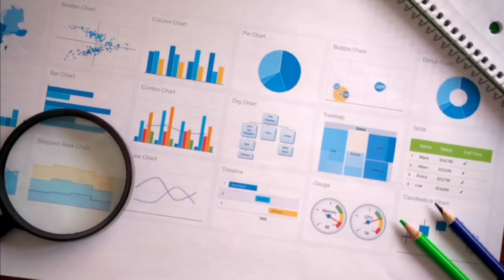हमे इन animals को बचाना है | save these beautiful animals | Endangered species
About Video - We have discussed about some of the endangered species in India .